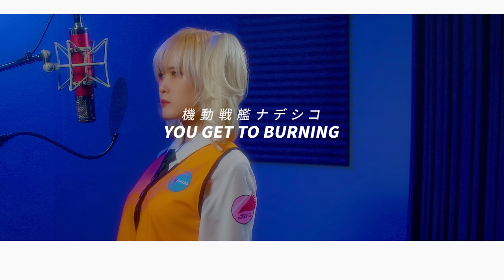【Collabo with Original Singer】 YOU GET TO BURNING｜Kidou Senkan Nadeshiko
🎁굿즈 구경하기 🎁 Official GOODS🎁

〓 Song Title ▷ YOU GET TO BURNING
〓 Original Artist ▷ 마츠자와 유미 (Yumi Matsuzawa 松澤由美)
〓 Anime ▷ 기동전함 나데시코 (Kidou Senkan Nadeshiko 機動戦艦ナデシコ)

Hello! I'm aLf, from "Studio aLf".
Ta-da!!! Surprise news!!! Surprise collaboration!
Yumi Matsuzawa, the original singer
who sang "You Get to Burning" from "Nadeshiko" is advent to Studio aLf!!
I've always loved her and I've been a fan, so... I feel like I'm still in a dream...
And Matsuzawa-san not only showed a beautiful voice and great performance, but also did Yurika's cosplay!!
It's too nice that Matsuzawa-san is Yurika...
I also tried Ruri's cosplay, and I thought, "Ruri doesn't laugh!"
but I wish I had laughed a little more...

I would like to take this opportunity to thank all those involved for their hard work!
I was so happy to be able to sing with Matsuzawa-san!

쨔쟈쟌!!! 까암짝 놀랄만한 서프라이즈 콜라보!!!
무려!! 무려!!! 나데시코의 “유 겟투 버닝”을 부르신
★원곡자 마츠자와 유미★님이 스튜디오 알프에 강림하셨습니다!! 쏘리질러~~~ㅠㅁㅠ
흑흑... 이게 바로 성공한 덕후라는 걸까요...?
아름다운 목소리로 노래를 불러주신 데에 더해
무려!! 유리카 코스프레까지 해주셨어요! 다른 사람도 아니고 마츠자와님이 유리카라니!!
저도 마츠자와님과 페어로 루리 코스프레를 해봤는데,
“루리는 웃지 않아!“ 라는 마음이었지만... 다음번엔 조금 더 웃는 것으로!ㅠ_ㅠ

이 자리를 빌어 수고해주신 관계자 여러분께 진심으로 감사의 말씀 드립니다!
마츠자와님과 함께 노래할 수 있어서 정말정말 행복했습니다!

ドドドーン！！ビックリニュース！サプライズコラボレーション！
なんと！なんと！「ナデシコ」の「You Get to Burning」を歌った
★本家　松澤由実様★　Studio aLfに降臨！！
昔からずっとずっと好きだったしファンだったので
まだ夢の中にいる気分でございます…
素敵な歌声を披露してくださった添えて
なんと！！ユリカのコスプレまでしてくださいました！！！
他でもなく松澤さんがユリカだなんて、素敵すぎるぅぅぅ…
私も松澤さんとペアでルリのコスプレをしてみたのですが
「ルリは笑わない！！」って気持ちでしたが…もうちょっと笑えばよかったな！！

この場を借りて苦労してくださった関係者の皆様に心から感謝申し上げます！
松澤さんと一緒に歌うことができてとても幸せでした！

Romaji Lyrics :

kuyashisa o koraete keri ageta ishi koro
hanekaereba DAIYAMONDO ni monaru

sugute ni hairu yume nante yume ja nai yo
demo kanarazu kanau to shinjiteru yo

kujikenai kimi ga suki...
nakitai toki aru nara
soba ni zutto zutto iru kara

YOU GET TO BURNING
kimi rashiku hoko rashiku mukatte yo
muchuu ni natta hibi ga
yume no kakera sa

sono kakera o atsumete
asu o mezasu
yuuki, mieru yo To be...
Going your day's. Grow up!

kesshite tokenai houteishiki o narabete
raku dai saseru koto ni ikigaru machi

PURAIDO to ka shourai o kangaeta nara
nige dasu kedo kyou ni maketa kunai to

tsubuyaita kimi ga suki...
ano hino mama yumemiru
hitomi, zutto zutto shounen

kimi rashiku ai rashiku waratte yo
muchuu ni nareru hibi ga kitto shiawase

kizutsuite momegenai
asu o mezasu

한글 독음 가사 :

쿠야시사오 코라에테 케리아게타 이시코로
하네카에레바 다이아모은도니모나루
스구 테니 하이루 유메나은테 유메쟈 나이요
데모 카나라즈 카나우토 시은지테루요
쿠지케나이 키미가 스키
나키타이 토키 아루나라
소바니 즈읏토 즈읏토 이루카라
YOU GET TO BURNING​ 키미라시쿠 호코라시쿠 무카앗테요
무츄우니 나앗타 히비가 유메노 카케라사
YOU GET TO BURNING​ 소노 카케라오 아츠메테
아스오 메자스 유우키 미에루요 to be
Going your days Grow up!
켓시테 토케나이 호오테이시키오 나라베테
라쿠다이사세루 코토니 이키가루 마치
프라이도토카 쇼오라이오 카응가에타나라
니게다스케도 쿄오니 마케타쿠 나이토
츠부야이타 키미가 스키
아노히노마마 유메 미루
히토미 즈읏토 즈읏토 쇼오네은
YOU GET TO BURNING​ 키미라시쿠 아이라시쿠 와라앗테요
무츄우니 나레루 히비가 키잇토 시아와세
YOU GET TO BURNING​ 키즈츠이테모 메게나이